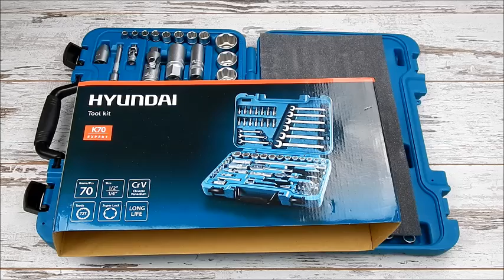Набор инструмента Hyundai K 70 (70 предметов)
Набор инструментов Hyundai K 70 предназначен для профессионального применения и состоит из 70 предметов. Этот набор будет идеальным подарком для автолюбителя или  домашнего мастера. Набор изготовлен из крепкой и качественной  легированной хром-ванадиевой стали по технологии которая позволяет применять высокие нагрузки. Рукоятки выполнены бензомаслостойкими и стойкими к истиранию. Хюндай K 70 поставляется в прочном пластиковом кейсе с надежными защелками и удобной ручкой.

 Характеристики:
1/4" Головки торцевые: 6—13 мм -8шт
1/4" Ключ-трещётка 150 мм 72 зубца -1шт
1/4" Удлинитель 75 мм -1шт
1/4" Карданный шарнир 38 мм -1шт
1/4" Удлинитель гибкий 150 мм -1шт
1/4" Отверточная рукоятка 150 мм -1шт
1/4" Головка с битом тип-TORX:T8, T10, T15, T20, T25, T27, T30 -7шт
1/4" Головка с битом тип-HEX:H3, H4, H5, H6 -4шт
1/4" Головка с битом тип-PHILIPS:PH.1, PH.2, PH.3 -3шт
1/2" Торцевые головки:10, 12, 14—17, 19, 20, 22, 23, 24, 27 мм -12шт
1/2" Ключ-трещётка 260 мм 72 зубца -1шт
1/2" Удлинитель 75 мм -1шт
1/2" Удлинитель 250 мм -1шт
1/2" Карданный шарнир 77 мм -1шт
1/2" Головка свечная 16 мм -1шт
1/2" Головка свечная 21 мм -1шт
Ключ накидной комбинированный:6, 8, 10—15, 17 мм -9шт
1/2" x 5/16" Переходник -1шт
5/16" Бит тип-TORX 30 мм:T30, T40, T45, T50, T55 -5шт
5/16" Бит тип-HEX 30 мм:4,5,6,8,10 мм -5шт
5/16" Бит тип-SLOT 30 мм: 4, 5.5, 7 мм -3шт
5/16" Бит тип-PHILLIPS 30 мм:PH.1, PH.2 -2шт